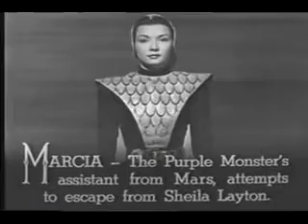The purple monster strikes Ep.13.mortalha flamejante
Um marciano cai com sua espaçonave perto do observatório do dr. Ciro Layton (James Craven), designer da primeira nave espacial da Terra.  O sobrevivente, precursor de uma invasão, pode assumir a forma de um terráqueo. Chamando a si mesmo o "monstro púrpura," o invasor humanóide apossa-se do projeto do foguete de Layton. Contra ele esta Craig Foster (Dennis Moore), ex-agente do Serviço Secreto, que episódio por episódio tenta frustrar as tentativas do monstro em adquirir os componentes do foguete. Será que Craig nunca irá suspeitar que seu seu sócio é na realidade o monstro púrpura?